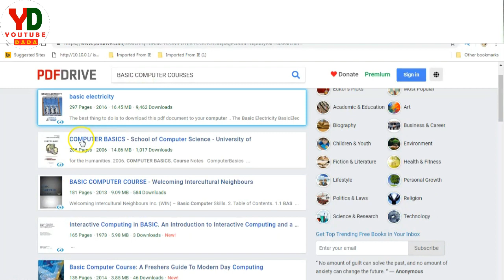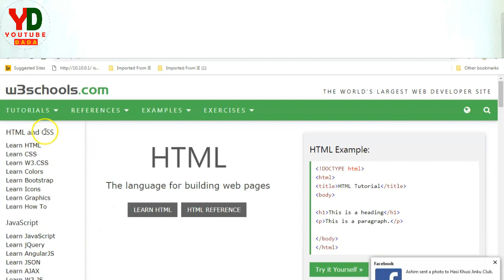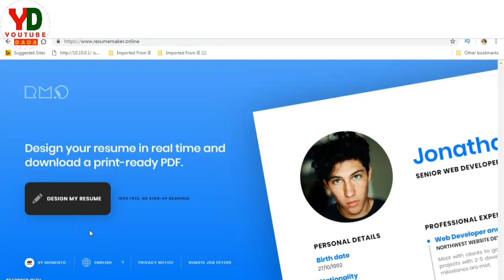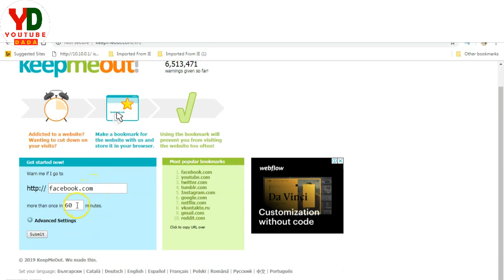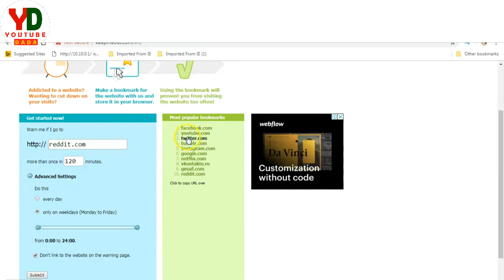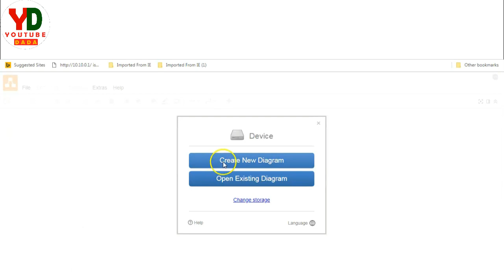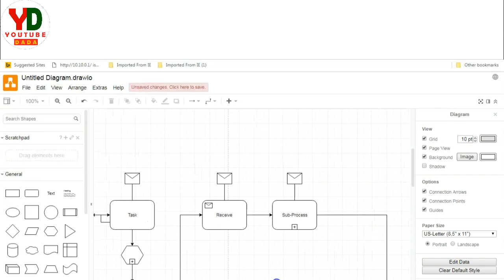বিশ্বের সেরা ৫ টি ওয়েবসাইট সুটেন্টদের জন্য | Top 5 website for students bangla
tags-
Top 5 website for students,pdfdrive.com, resumemaker.online , w3school.com, keepmeout.com, draw.in